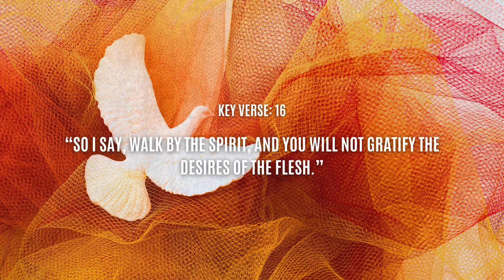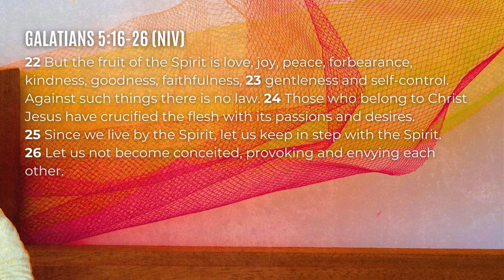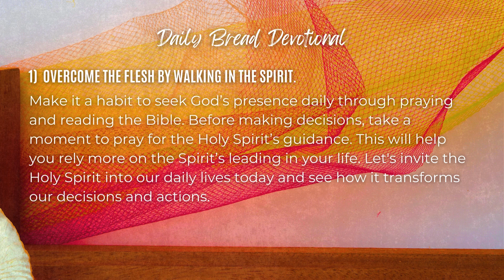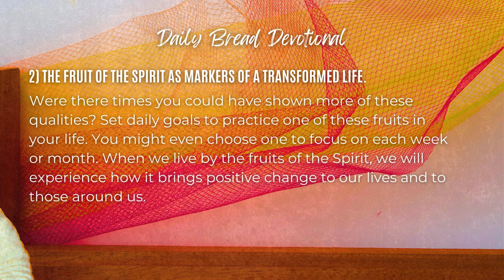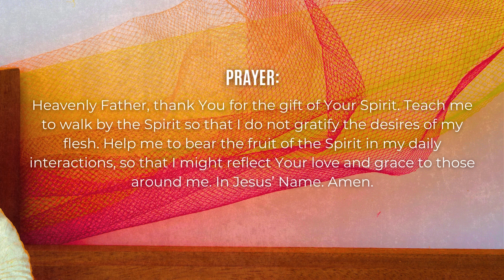WALKING BY THE SPIRIT | Daily Bread | 8-30-24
00:00 - Intro
00:29 - Bible Passage
01:54 - Daily Bread Devotional
03:47 - Prayer

Galatians 5:16-26, KV 16
“So I say, walk by the Spirit, and you will not gratify the desires of the flesh.”

Daily Bread
1) Overcome the flesh by walking in the Spirit.
Paul teaches that the only way to overcome selfish desires is by living according to the Spirit. For college students, this means understanding that academic stress, social pressures, and personal struggles can lead to self-centered actions or negative emotions. When you choose to walk by the Spirit, you can rise above these temptations. Make it a habit to seek God’s presence daily through praying and reading the Bible. Before making decisions, take a moment to pray for the Holy Spirit’s guidance. This will help you rely more on the Spirit’s leading in your life. Let's invite the Holy Spirit into our daily lives today and see how it transforms our decisions and actions.

2) The fruit of the Spirit as markers of a transformed life.
Living by the Spirit transforms us from the inside out, shaping us to reflect God's character. The qualities that emerge—love, joy, peace, patience, kindness, goodness, faithfulness, gentleness, and self-control—aren’t just moral virtues; they are evidence of the Spirit’s work within us. Each evening, take a moment to reflect on your day. Were there times you could have shown more of these qualities? Set daily goals to practice one of these fruits in your life. You might even choose one to focus on each week or month. When we live by the fruits of the Spirit, we will experience how it brings positive change to our lives and to those around us.

Prayer: Heavenly Father, thank You for the gift of Your Spirit. Teach me to walk by the Spirit so that I do not gratify the desires of my flesh. Help me to bear the fruit of the Spirit in my daily interactions, so that I might reflect Your love and grace to those around me. In Jesus’ Name. Amen.

One Word: I will live by the power of the Holy Spirit!

Photo by vetrestudio from Canva

Theme: Podcast theme music by Transistor.fm. Learn how to start a podcast here.
Intro: Inspirational Acoustic - Organic Harmony by Sonican
Outro: My Love Medium by Grand_Project